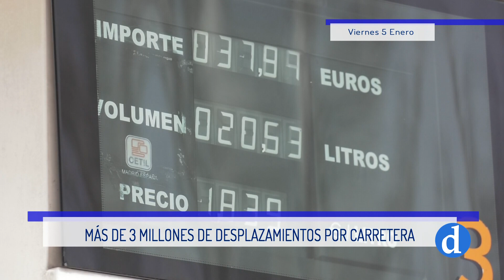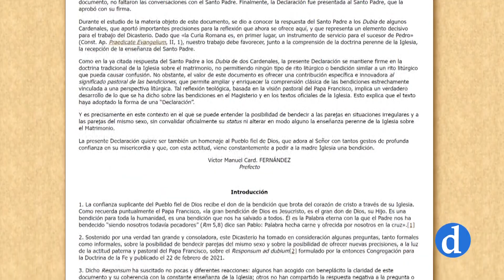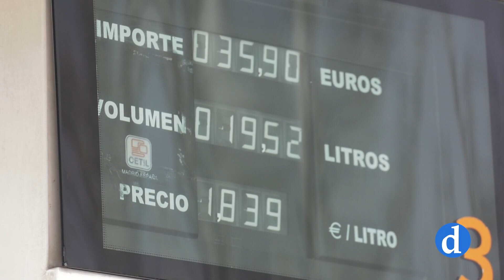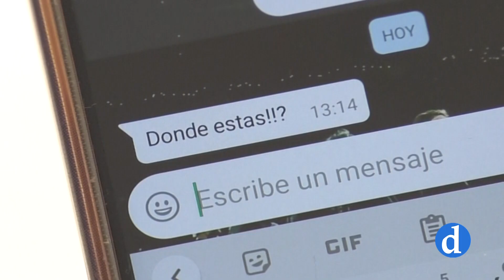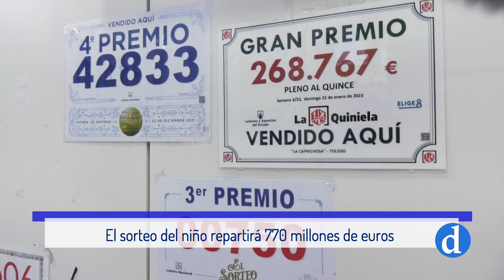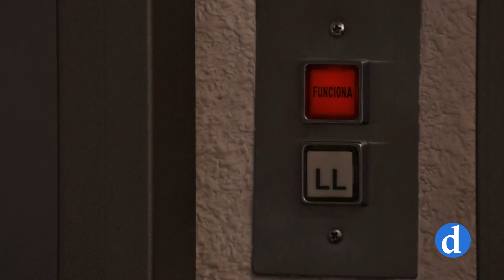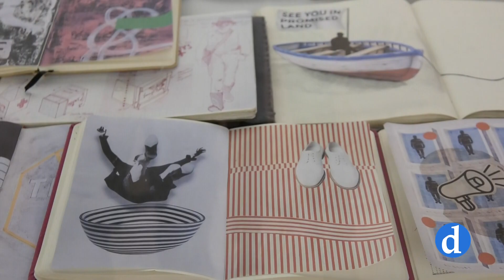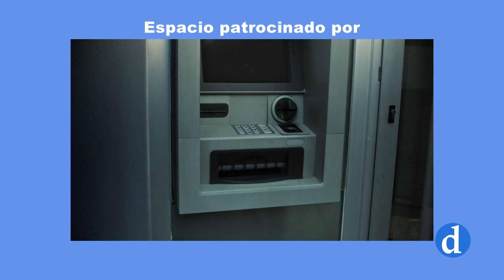NOTICIAS Viernes 05 Enero 2024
Informativo de Canal Diocesano que presenta y dirige Ana I. Jiménez. Destacamos lo más importante de la actualidad local, provincial y regional que ha ocurrido hoy  05 Enero 2024.